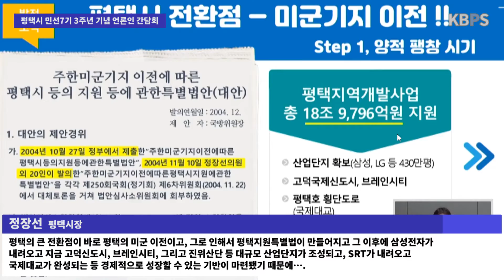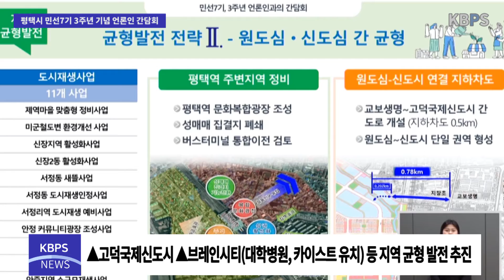평택시, 민선7기 3주년 기념 언론인 간담회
평택시(시장 정장선)가 민선7기 3주년 기념 언론인 간담회를 개최했다. 최근 코로나19 확진자가 급증함에 따라 이번 행사는 최소한의 인원만이 참석, 비대면으로 진행됐다.

정장선 시장은 인사말을 통해 「미군기지 이전에 따른 평택시 등의 지원 등에 관한 특별법안」을 언급하며 평택시의 발전과정에 대한 소감을 전했다.

정장선 평택시장 : 평택의 큰 전환점이 바로 평택의 미군 이전이고, 그로 인해서 평택지원특별법이 만들어지고 그 이후에 삼성전자가 내려오고 지금 고덕신도시, 브레인시티, 그리고 진위산단 등 대규모 산업단지가 조성되고, SRT가 내려오고 국제대교가 완성되는 등 경제적으로 성장할 수 있는 기반이 마련됐기 때문에….

최근 코로나19 확진자가 급증함에 따라 제4차 대유행의 조짐이 보이는 가운데, 평택시는 평택형 코로나 방역을 통해 방역모범도시 구축을 위해 힘써왔다. 전국 최초 외국인 기숙사 운영과 해외 입국자 무료검사 실시, 미군과 워킹그룹을 구성하는 등 신속한 대응이 돋보였고, ‘코로나 위기관리 글로벌 공모’ 대상을 수상했다.

정장선 평택시장 : 저희들이 모든 노력을 다해서 코로나19를 빨리 종식시키고, 시간이 걸리더라도 이런 과정 속에서 시민들께서 조금이라도 편안하게 일상생활을 하고 경제적으로 어려운 부분을 조금이라도 해소될 수 있도록 저희가 모든 노력을 다하겠다는 말씀을 드리고….

한편, 평택시는 지역별 특화를 통한 지역균형 발전 전략으로 ▲평택항 종합개발 ▲자동차 클로스터 조성 ▲평택호 관광단지 개발 ▲고덕국제신도시 ▲브레인시티(대학병원, 카이스트유치) 등의 사업을 통해 지역 균형 발전전략을 추진 중이다.

이 외에도 반도체 특화도시 조성과 수소경제·자동차·스마트 농업 등 미래산업 육성, 교통허브 구축, 교육 종합 계획 수립 등 다양한 정책을 통해 시의 발전을 도모할 계획이다.

정장선 평택시장 : 평택시는 도시가 팽창할 수 있는 기반은 확보가 됐다고 봅니다. 100만 도시로 가기 위해 앞으로 이런 환경이나 교육, 문화 이런 도시의 질에 대해 어느 도시에 못지 않은 도시가 되도록 최선을 다하도록 하겠습니다.